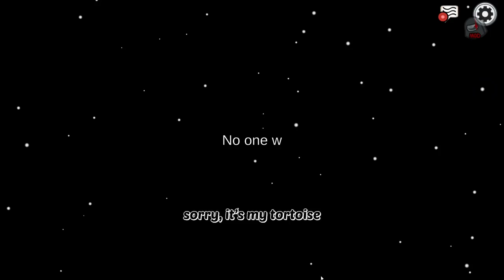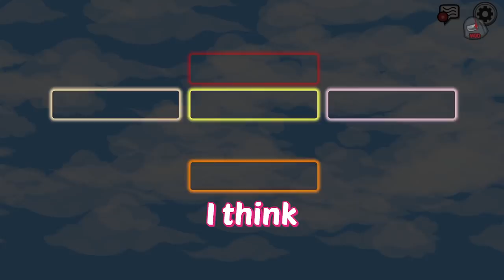Modded Among Us Moments That Need Lotion And Some Tissues...